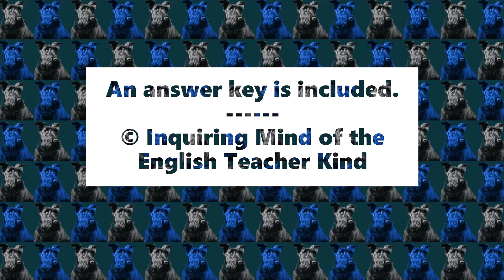Ender's Game Chapters 5 and 6 Quiz and Answer Key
Evaluate general reading comprehension with this plot-based quiz covering chapters 5 and 6 of Ender’s Game by Orson Scott Card, a science fiction novel. An answer key is included. Find this assessment here: